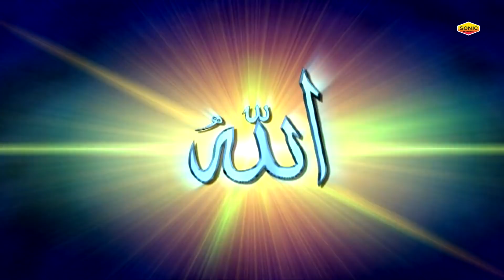Chalo Dayare Nabi Ki Janib ¦चलो दायर ए नबी की जानिब | Shahbuddin Bengali Qawwal | Islamic Qawwali